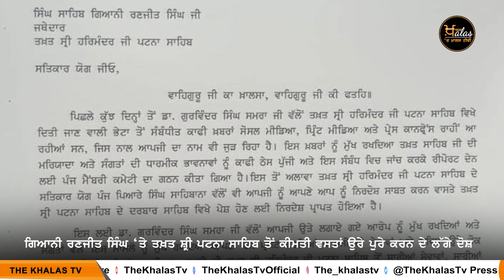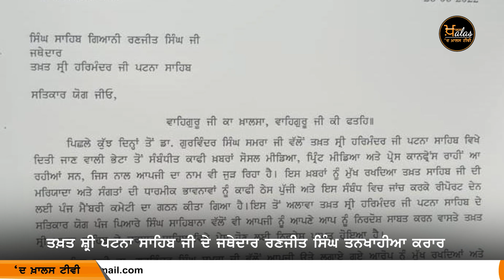ਤਖ਼ਤ ਸ਼੍ਰੀ ਪਟਨਾ ਸਾਹਿਬ ਜੀ ਦੇ Jathedar ਲਈ ਪੰਜ ਪਿਆਰਿਆਂ ਦਾ ਵੱਡਾ ਫੁਰਮਾਨ | The Khalas Tv